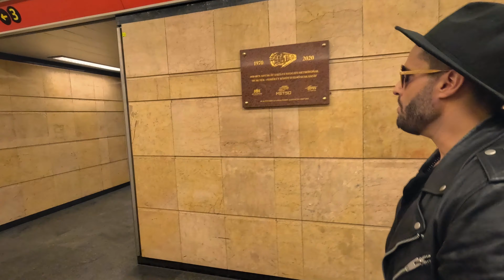Király Viktor - Break Me (Subway Version) [official audio]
Video by Content Collective

Camera operator: Toth Panna

Song written by Viktor Kiraly , Raffie Music , Nismo , Linda Kiraly

Song Production by Cressbrook

Released by KMM Records Kft.

Follow me @kiralyviktormusic  @kiralyviktormusicr

Lyrics

I thought that I was doing fine, but I’m starting to lose my mind ohh

cause all I do is drink wine just so I can kill some time

I feel the temperature rising ‘cause all we doing is fighting I keep telling myself you’re the one
and now we’re playing with fire ‘we get stuck in desire it was over before it begun.

Sometimes it’s hard to say goodbye just live your life and I’ll live mine. You can try, but you’ll never break me. We both know it’s time to go although  we don’t wanna be alone you can try but you’ll never break me.

i’ll Try to make it on my own , holding on now that your gone! I’m Turning off the radio, every time I hear our song.

Bridge: there’s a silver lining I don’t regret anything if I could turn back Time I’ll do it over again.